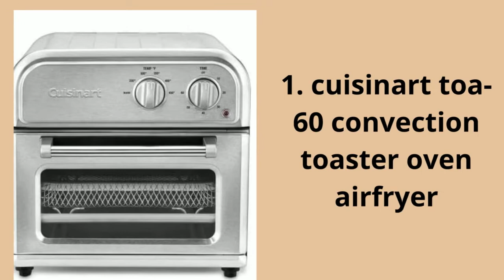4 small air fryer with stainless steel basket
4 small air fryer with stainless steel basket:
to get your air fryer

The benefits of an air fryer are that it can help to cook food quickly and evenly. Additionally, it can help to reduce the amount of fat and calories in food. Stainless steel is a popular material for air fryers because it is durable and easy to clean.

Additionally, it is a good conductor of heat, meaning that food will cook evenly in the basket. In terms of its job, an air fryer works by circulating hot air around the food. This allows the food to cook evenly and quickly.

Additionally, the hot air helps to crisp up the outside of the food, making it more enjoyable to eat. Overall, an air fryer is a handy appliance to have in the kitchen, and one that can help to make mealtime more enjoyable.